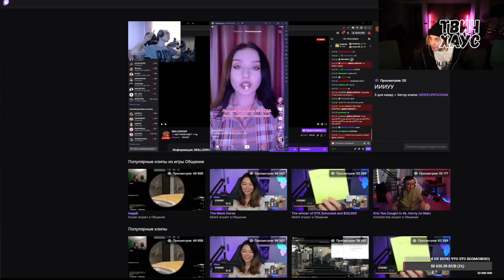Когда обкурился и запустил стрим / WHOPLOHOYPAREN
Контент используется в развлекательных целях!